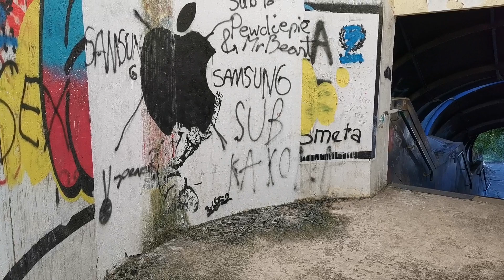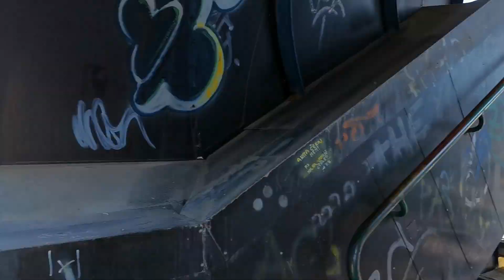'Đurin' pješački most u Slavonskom Brodu